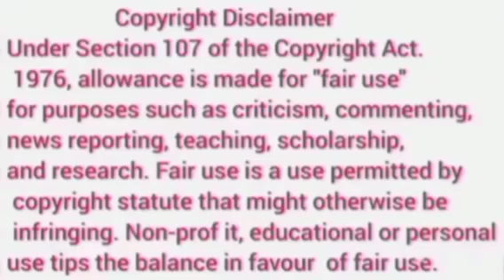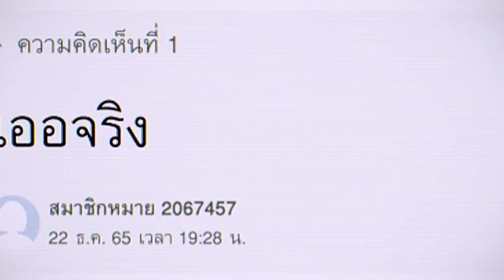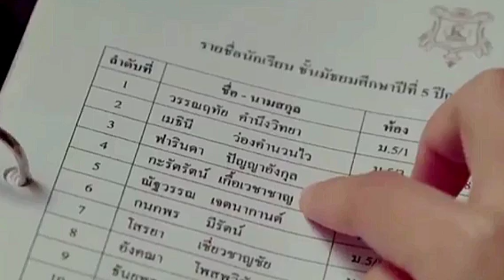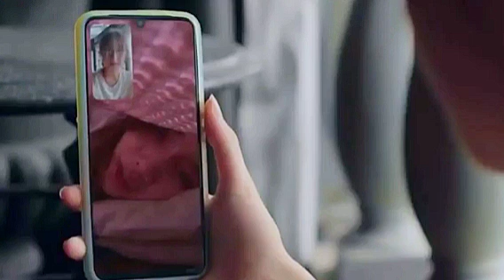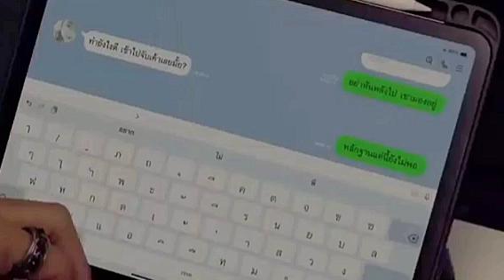#2||A Supernatural Teacher Investigate with school Detective Girl||ThaiDrama Explained in Hindi/Urdu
Hello Friends,

Drama Name- Enigma

Director - Nat Thachai Komolphet
Screenwriter -  Mook Jarinee Thanomyat

Images and Footage Source - Amazon Prime
Original Network - Amazon Prime